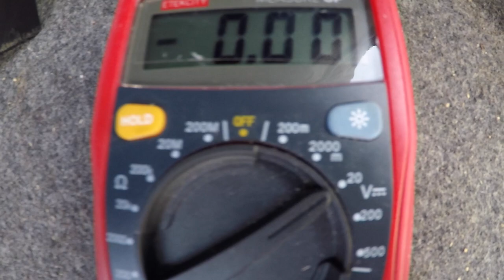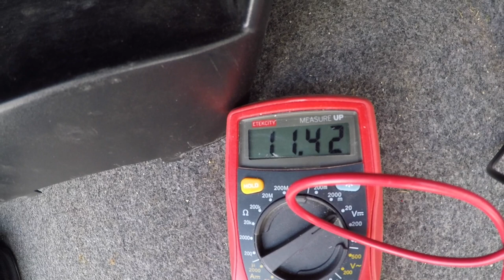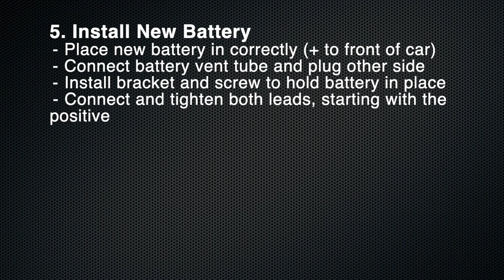BMW e46 Convertible Battery Diagnosis and Replacement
How to diagnose your e46 alternator as well as diagnose and replace your e46 battery.  My new convertible battery (2005 325ci) was a 94RH7.

Ratcheting Screwdriver (Paid)
LED Worklight (Paid)

0:00 - Intro
0:21 - Gain Access to Battery
0:49 - Battery Diagnosis
1:18 - Alternator Diagnosis
1:43 - Remove Old Battery
2:29 - Install New Battery